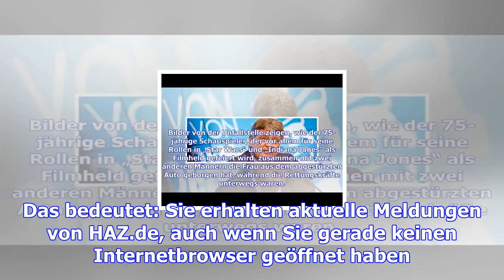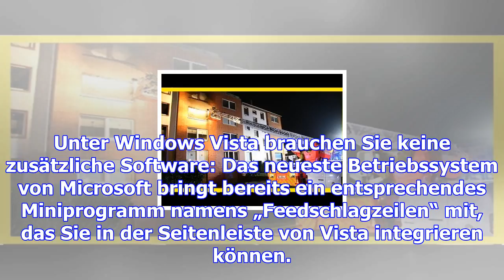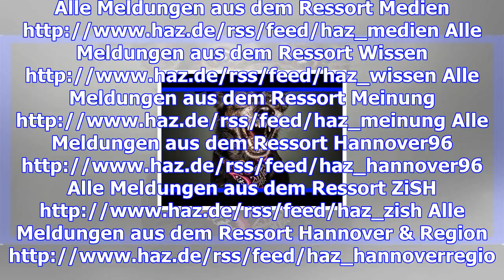Rss-feeds – haz – hannoversche allgemeine